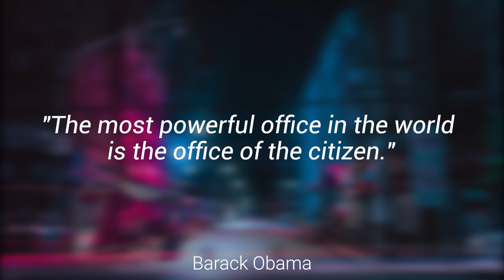Signing in Seconds: Learn how to say PRESIDENT'S DAY in ASL! LESS THAN 60 SECONDS!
✨Learn how to sign PRESIDENT'S DAY!✨

Welcome to your ASL learning adventure, where you explore the vibrant world of American Sign Language (ASL). In this video, you're diving into the sign for 'PRESIDENT'S DAY' - a special occasion that commemorates the contributions and achievements of past U.S. presidents.

Follow me as I guide you through the expressive handshapes and movements that capture the essence of 'PRESIDENT'S DAY'.

FUN FACT: President's Day, celebrated on the third Monday of February, is not just a day off work or school. It honors the legacy of iconic leaders like George Washington and Abraham Lincoln, who shaped the nation's history and inspired generations.

📷 INSTAGRAM➜ @latenightsigns
🐦 TWITTER➜ @latenightsigns
👥 FACEBOOK➜ @latenightsigns